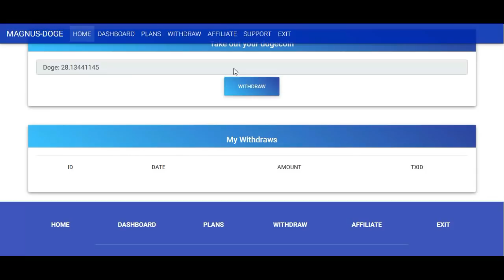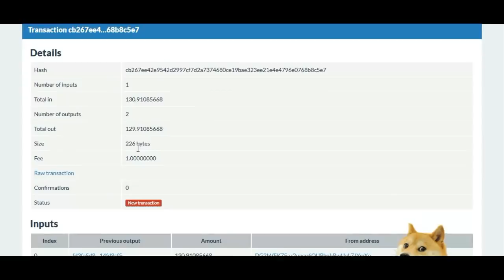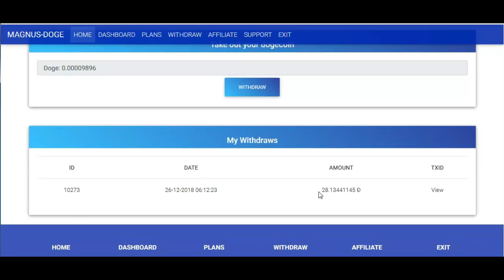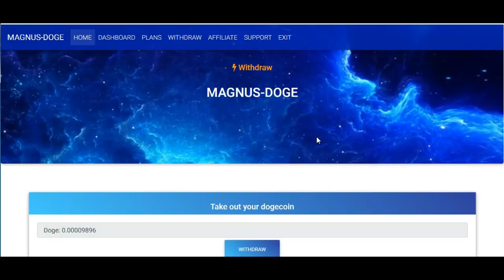FREE DOGE MINING LIVE WITHDRAW PROOF WITHOUT INVESTMENT